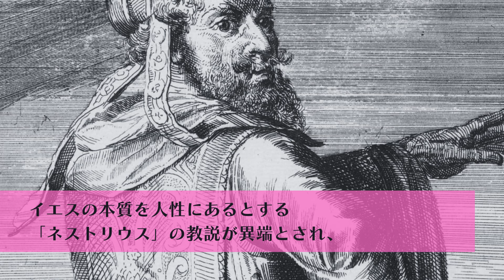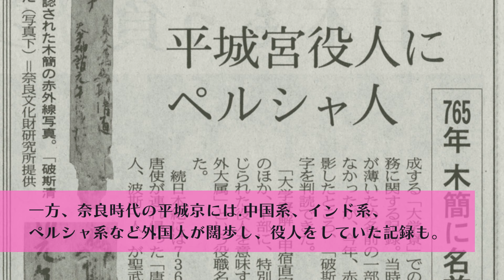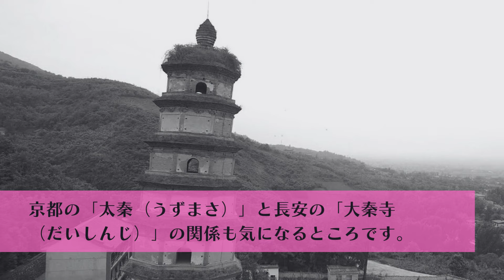歴史考察 #123 『奈良時代とキリスト教』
Alternative History Vol.123

キリスト教は、1549年イエズス会のフランシスコ・ザビエルによってもたらされたと言われていますが、奈良時代（710年～794年）にはすでにキリスト教が入っていたという説も。